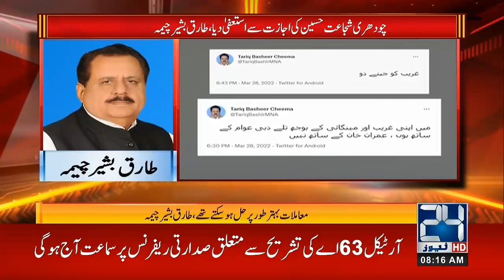Govt In Big Trouble, Another Resignation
24 News HD is one of the leading news channels of Pakistan bringing you the latest current affairs from Pakistan and around the world.  Live National Assembly and Senate Session.